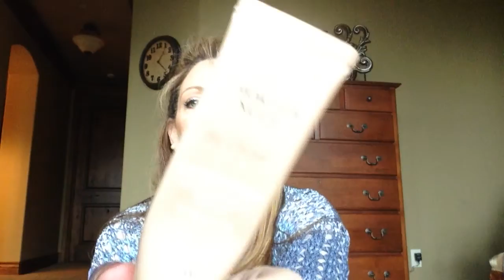14 Favorite Products In The Year 2014 Challenge!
Well I am taking the challenge!!  Thank you Nathalie TheBeautyDiva for starting this!!!
I hope everyone had a safe, Happy and Healthy New Year!
A shoutout to: Cornelia  +babycake390
                       Melanie  +MrKongsMom
                       Rochelle: Glam Moms
                        Lynette:   La Beauty Bag